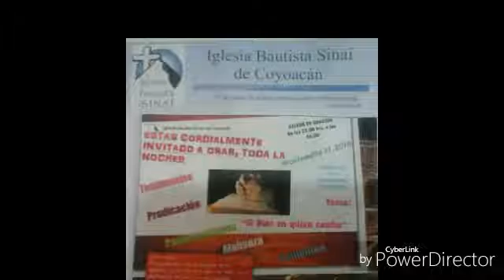SinaíTv Domingo 6 Noviembre 206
LO QUE LLENA NUESTRA VIDA Éxodo 8 : 1-15 Iglesias Bautista Sinaí de Coyoacán